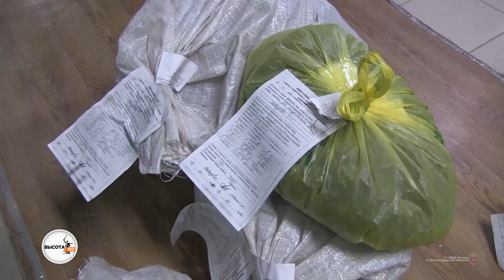Под Волгоградом ярко сгорели 8 килограммов вещдоков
Сегодня полицейские уничтожили на полигоне в Среднеахтубинском районе вещественные доказательства – более 8 килограммов конопли и марихуаны, изъятых в рамках расследования уголовного дела. Как сообщили ИА "Высота 102" в региональном главке МВД, наркотические средства высыпали в глубокую яму и подожгли. Конопля и марихуана сгорели быстро, но ярко.
В 2019 году наркотические вещества были изъяты у 65-летнего местного жителя. Было установлено, что мужчина самостоятельно сорвал и приготовил к дальнейшему сбыту наркосодержащее растение, которое в хранил в хозяйственной постройке на территории своего домовладения. Кроме того, в доме был обнаружен самодельный пистолет, пригодный для производства выстрелов. Мужчину приговорили к 8 годам 6 месяцам лишения свободы в колонии строгого режима.